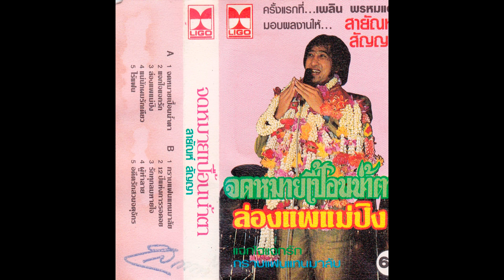ไม่เหมือนตะวันลา(คุณภาพเสียงเต็ม100%) - สายัณห์ สัญญา